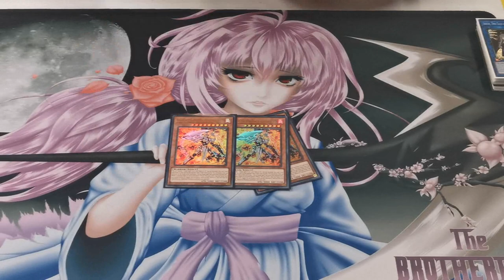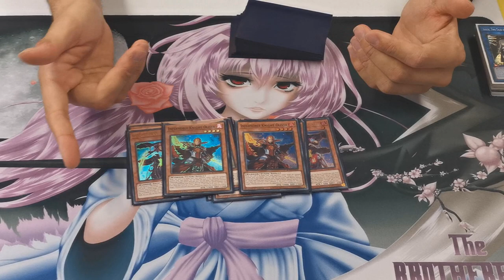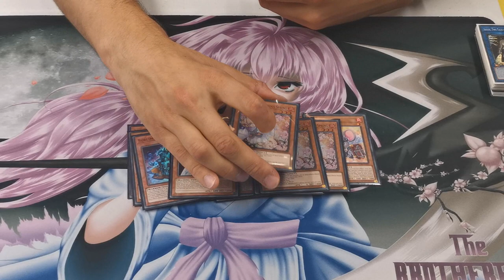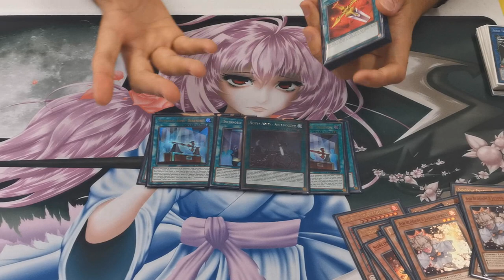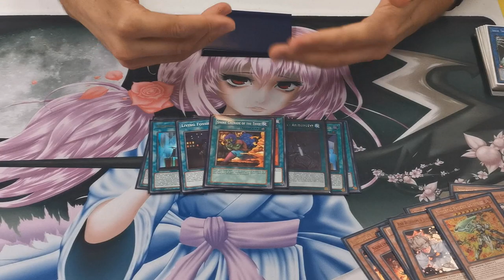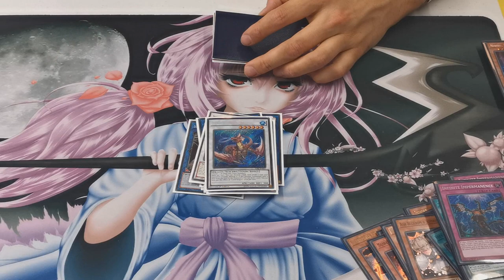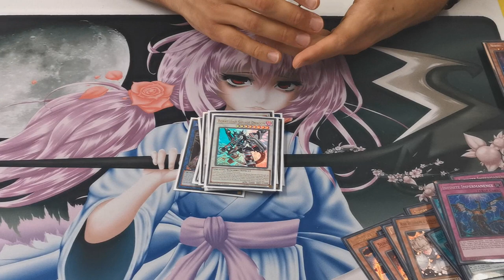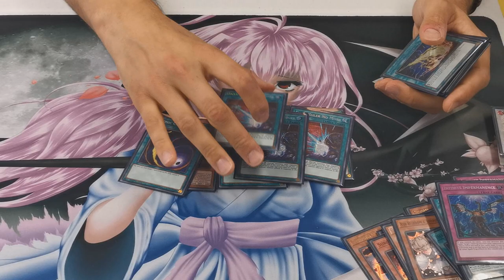Yu-Gi-Oh! TCG - Infernoble Knight Deck Profile - Michael Broadbent - August 2020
We have a top UK Duelist (and one of the tuggers) on the channel today - The SPYRAL Super Agent himself (Seriously, his hair is ALWAYS perfect), Michael Broadbent, sharing his Infernoble Knight Deck List with us, discussing his choices and the like.

This deck profile almost didn't happen, with our good friend Jamiethekid00 forgetting to drop Michael's new cards around to me before the event!

Despite a mad rush, that wasn't going to stop a former YCS top 8 Duelist - he managed to drive to Jamie's house, pick up the cards, and make it back in time!

This content is sponsored by my Chungus buddies over at JamJamCardsUK - who give me the sweet hook up on singles - get yourself a great deal on their ebay store, or contact them on Facebook if you're looking for something specific. They might even cut you a nice deal if you let them know I sent you!